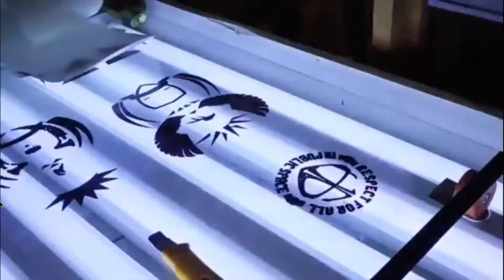Firerules - Travel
The music says: TRAVEL! because its the best thing you can do in life.
The video is: A Tribute to Christian Webber a great friend and a great artist.